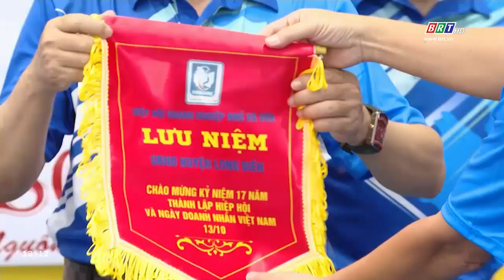Hơn 130 VĐV tham dự giải tennis và pickleball chào mừng ngày Doanh nhân Việt Nam | BRTgo